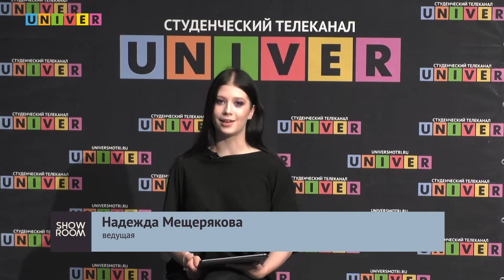Инста-лайф. Институт управления, экономики и финансов